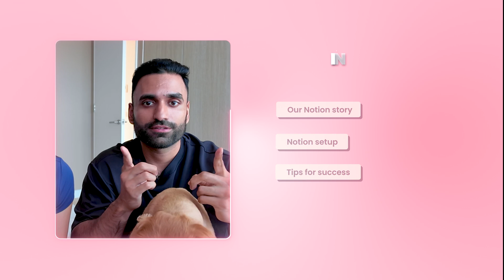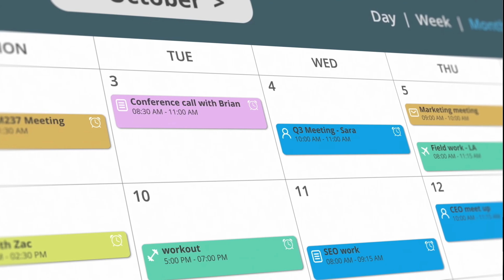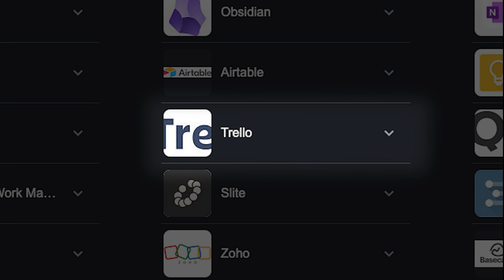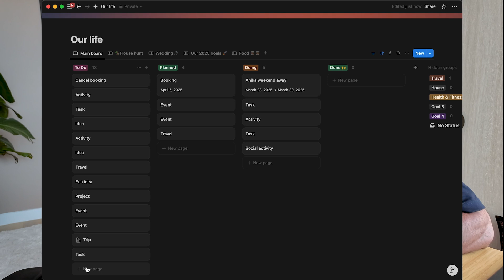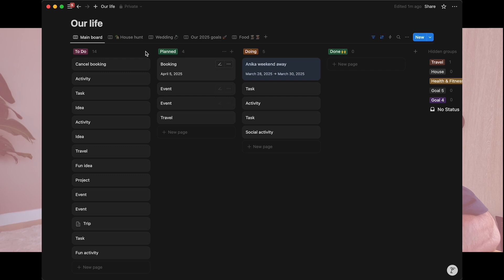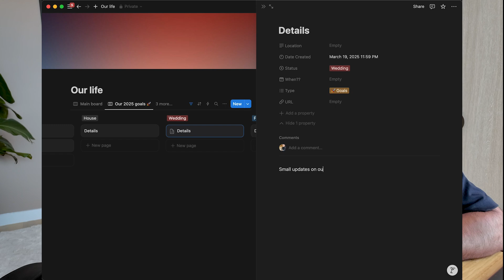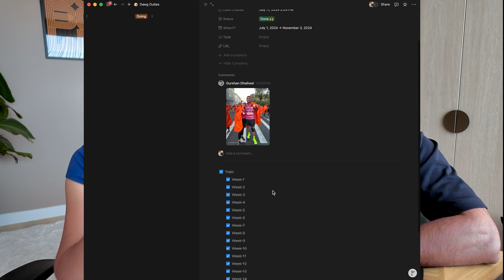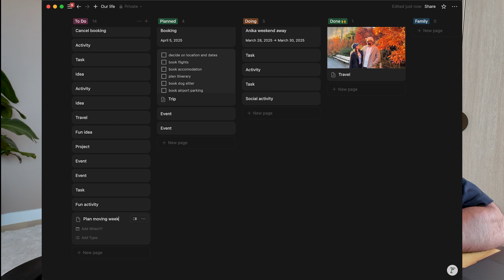Using Notion to plan our *entire* life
Hi! I'm so excited to bring you a video with my partner today to share How We Plan Everything With @Notion  (As a Couple). This system has worked for us for 3+ years and its been an incredible way to stay aligned, be organised and do the things we want to do! It’s simple, we just use a kanban board (for should I say 5 boards...) but they are simple, effective and most of all fun for us both! Maybe the Kanban board is my fav given my product management background!

⏳ timestamps
0:00 our notion story
4:50 our notion setup
12:15 tips for your notion setup!

🎶 music
Music from Uppbeat

👀 video topics
in this video

20842